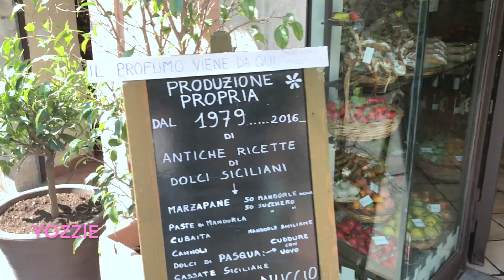Sicilya|Taormina|Giardino Pubblico, Piazza IX Aprile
Giardino Pubblico, Piazza IX Aprile
Çekiliş var!
Yoruma sadece bu "🐣" emojiyi atmanız yeterli. Diğer videoların altına da yorum yaparsanız fazladan katılma hakkınız olacak. Hepinize bol şans.
30 Haziranda çekiliş sonuçlarını açıklayacağım.